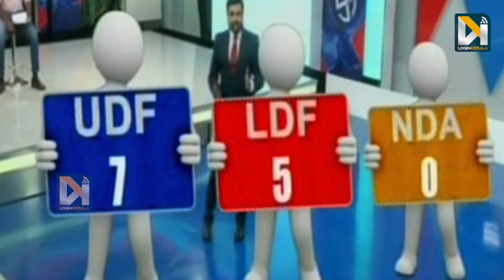LDF leads in Manorama survey - മനോരമ സർവ്വേയിൽ എൽ ഡി എഫിന്റെ തേരോട്ടം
മനോരമ സര്‍വേയിലും തുടര്‍ഭരണം ഉറപ്പിച്ച് എല്‍.ഡി.എഫ്. സി.പി.എമ്മും മനോരമയും പരമ്പരാഗത വൈരികള്‍ ആണെങ്കിലും ഇപ്പോള്‍ സൈബര്‍ സഖാക്കള്‍ അടക്കമുള്ളവര്‍ മനോരമ ന്യുസിന്റെ സര്‍വേ വൈറലാക്കുകയാണ്. ഇതുവരെ പുറത്തുവന്ന മറ്റ് സര്‍വേകളെപോലെ തന്നെ മനോരമന്യൂസ് വി എം.ആര്‍ സര്‍വേയും പിണറായി സര്‍ക്കാറിന്  തുടര്‍ഭരണമാണ് പ്രവചിക്കുന്നത്. ഇന്നലെ പുറത്തുവിട്ട മൂന്നാം ദിന സര്‍വേയില്‍ എറണാകുളം, ആലപ്പുഴ, കോട്ടയം, പത്തനംതിട്ട ജില്ലകളിലെ 37 മണ്ഡലങ്ങളില്‍ 22 ഇടങ്ങളില്‍ ഇടതുമുന്നണിക്കും 14 സീറ്റുകളില്‍ യു.ഡി.എഫിനുമാണ് സാധ്യത. ഒരു മണ്ഡലത്തില്‍പി സി ജോര്‍ജും മഞ്ചേശ്വരത്ത് എന്‍.ഡി.എയും വിജയിക്കുമെന്നും സര്‍വേ സൂചിപ്പിക്കുന്നു.